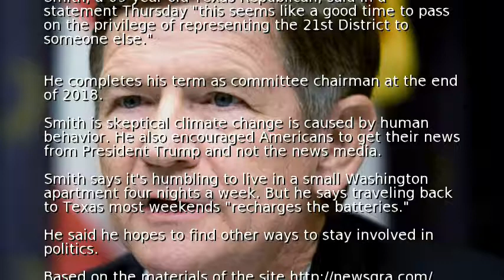Lamar Smith won't be running for re-election